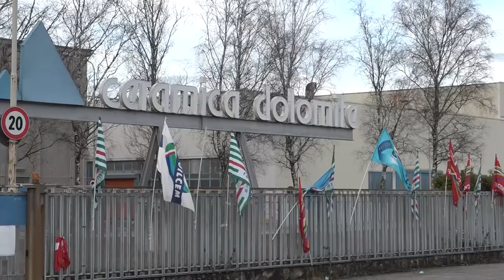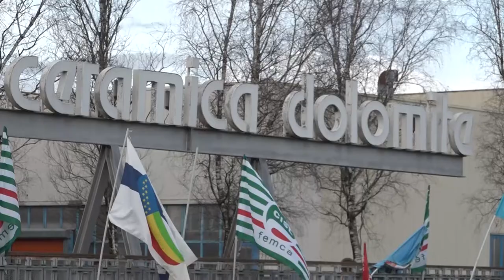Ideal Standard: firmato l'accordo sui lavoratori